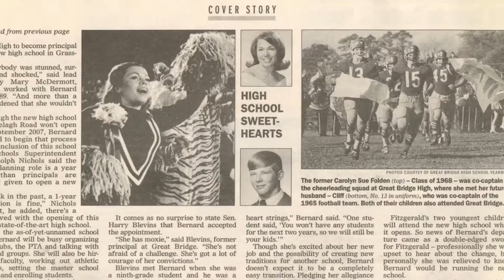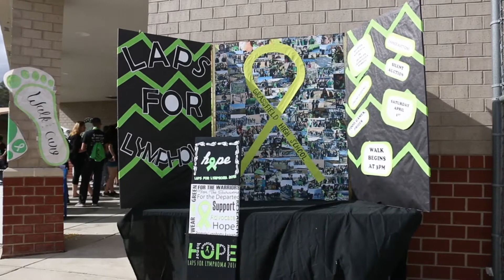Laps Rally Opening Video 2022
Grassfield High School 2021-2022